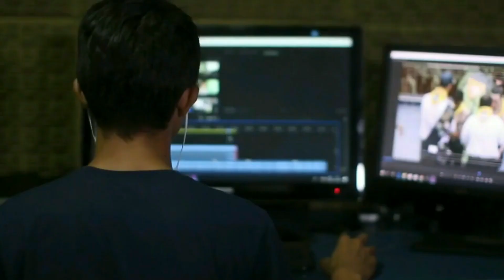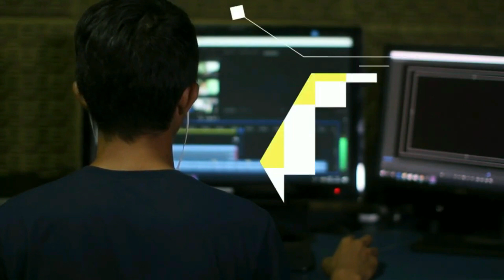Astrology animation voice ad sample | Astrology Cartoon ad Hindi | Astrology Cartoon advertisement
For More Samples Visit My

​  @Harvinder Graphics

Astrology Cartoon ad Hindi, Astrology Cartoon advertisement, Astrology animation voice ad sample,